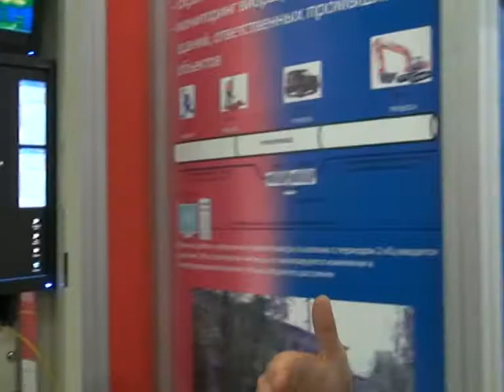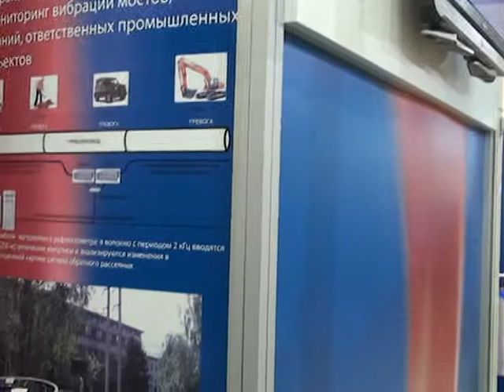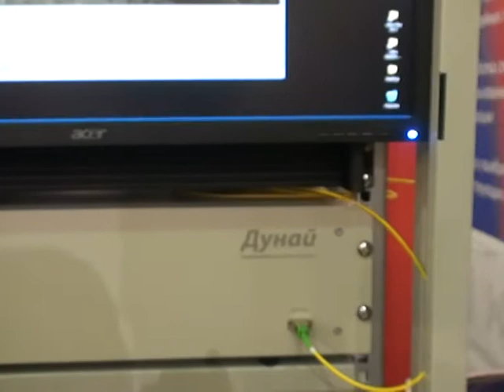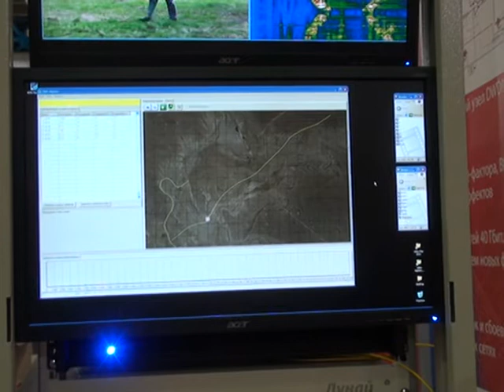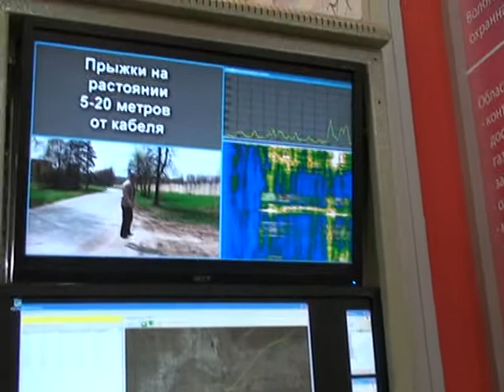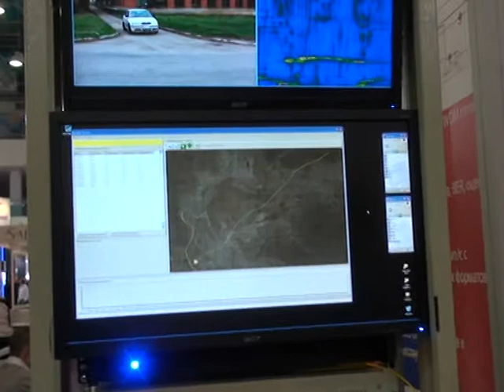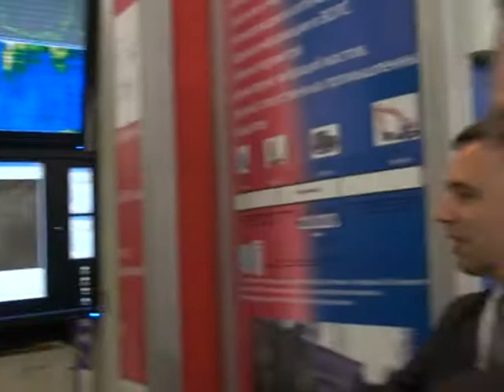Система контроля доступа, инновация, оптика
Система контроля доступа с использованием оптического волокна. Российский инновационный продукт. Эту технологию можно использовать параллельно при передаче информации. Технология использует когерентный рефлектометр, который посылает короткие импульсы и получает отраженный сигнал, анализирует его и может определить места подхода к оптическом кабелю людей и машин. Это позволяет оперативно реагировать на угрозы, которые могут возникнуть в ходе эксплуатации.
Когерентный рефлектометр стоить порядка 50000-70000 Евро.
Данную технологию можно использовать для охраны территорий и домов.
Интервью дает Илья Макунин, менеджер по работе с операторами связи компания Т8